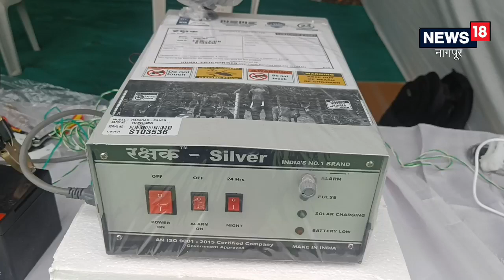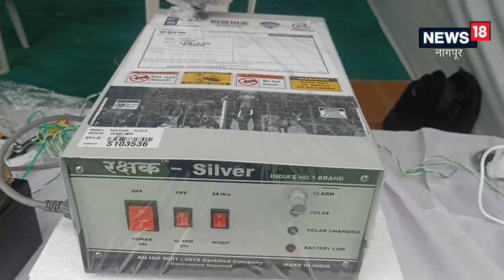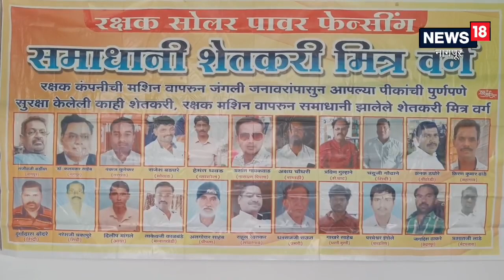Nagpur : वन्य प्राण्यांचा शेतीला त्रास होतोय? &#8216;हा&#8217; उपाय करेल तुमची सुटका, Video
शेतकऱ्यांना आपल्या पिकाचे संरक्षण करण्यासाठी अतिशय मेहनत यामागे घ्यावे लागते.म्हणून यात संशोधन करून रक्षक पावर  फेन्सिंग हे अनोखे कुंपण विकसित करण्यात आले आहे. यामध्ये सौम्य स्वरूपाचा धक्का या तारांच्या संपर्कात येणाऱ्या प्राण्याला लागत असतो तसेच मोठ्याने सायरन वाजून प्राणी मोठ्या आवाजाला घाबरून पळून जातात. या कुंपणातील तारांमध्ये पल्स इतका झटका आह,Local18|nagpur